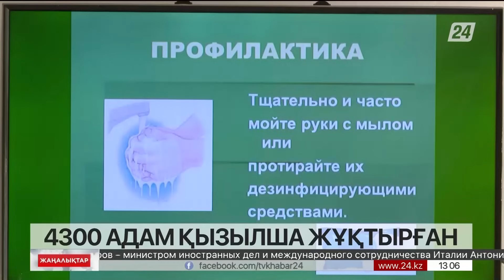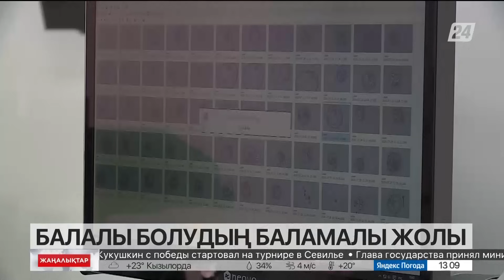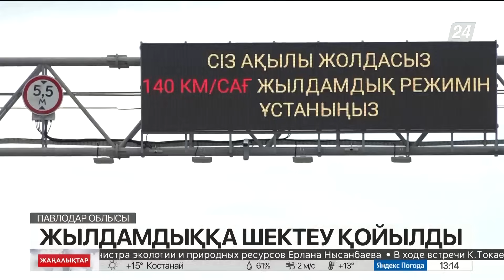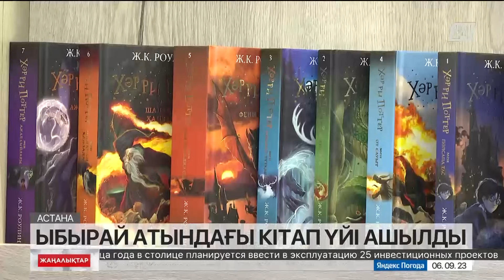06 қыркүйек 2023 жыл - 13:00 жаңалықтар топтамасы